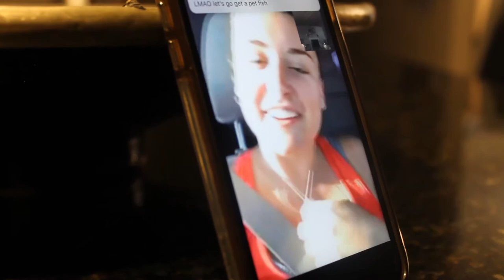What Does It Mean To Be Human?